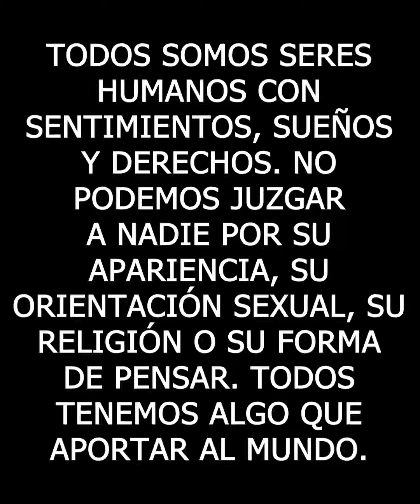Descubrí que su Nuera es Tr4nsgener0 😱 y asi le cobro